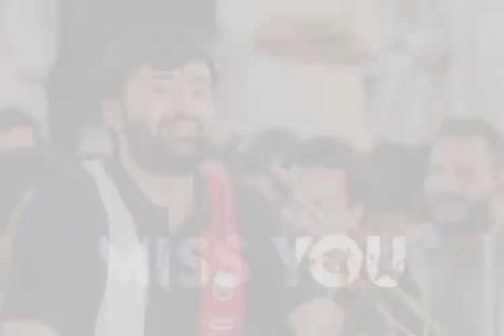black stetas in devat bhai in rajbhai in kirtidanbhai videos mojma revu👑